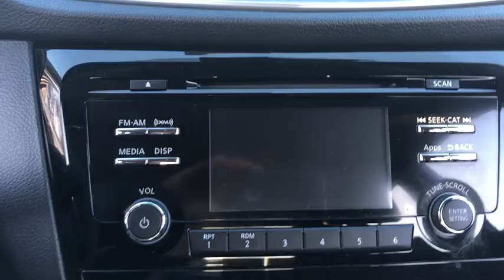2016 Nissan Rogue Milford, Franklin, Bellingham, Mendon, Hopkinton, MA P2439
Arctic Blue Metallic U 2016 Nissan Rogue available in Milford, Massachusetts at Milford Nissan. Servicing the Franklin, Bellingham, Mendon, Hopkinton, MA area.

Milford Nissan
320 E Main S

CARFAX One-Owner. Clean CARFAX. This Rogue is in great condition and was purchased directly from Nissan at a closed sale auction for Nissan dealers only, AWD, 4 Speakers, AM/FM radio: SiriusXM, Cloth Seat Trim, Radio: AM/FM/CD/RDS/AUX NissanConnect, Remote keyless entry, Wheels: 17 Steel w/Full Covers. Certified. Odometer is 4382 miles below market average! 2016 Rogue Nissan S Arctic Blue Metallic 2.5L I4 DOHC 16V CVT with Xtronic 25/32 City/Highway MPGbrbrAll Certified Preowned Nissan vehicles are comprehensively inspected and serviced by a Certified Nissan technician to the highest standards following strict CPO guidelines. We ensure this vehicle will come with two factory keys, floor mats, owners manuals, and any other equipment that would have come with the vehicle when delivered new. The Nissan Factory Certified program includes a 100,000 mile / 7 year powertrain warranty starting from the in service date of the vehicle (can be found on CarFax) that covers over 600 components including Engine, Transmission and Drivetrain (for exact details visit dealer). This warranty also includes benefits such as 24/7 Roadside Assistance, and tow/hotel reimbursement. This coverage can also be upgraded to a full Certified Wrap which provides similar coverage as the original factory warranty at a discounted rate. The Certified Wrap program increases component coverage to over 1900 and includes any electrical/audio/video/navigation, suspension, steering, climate control system and brakes. This and the standard CPO warranty add on to any existing 3 year 36,000 mile factory Bumper to Bumper coverage and is recognized as the best Certified Preowned Program in the industry by Vincentric. Milford Nissan is an area leader in Certified Preowned Nissan vehicles!brbrAll preowned vehicles equipped with factory Sirius XM will receive 3 months full service free. Milford Nissan is a family owned and pet friendly dealership located minutes from both exits 19 and 20 off Interstate 495. Our honest pricing is always lower than market competition! We are a one stop full service shop with over 60 employees in a 35,000 square feet facility. We have the most experienced Nissan technicians in the business and can handle all of your vehicles needs including a full service collision center. Don't forget to click the complimentary CarFax Report link on all of our listings! 100 pre-owned vehicles in stock! 70 Factory Certified Nissans in Stock! **We make every effort to represent our vehicles as honestly as possible, however we may make an error in our listing. Certified Vehicles are priced including a small rebate for financing with Nissan's Captive finance company. Cash deals and outside financing will not be able to claim this Nissan captive financing rebate!brbrAwards:br * 2016 KBB.com 10 Best SUVs Under $25,000